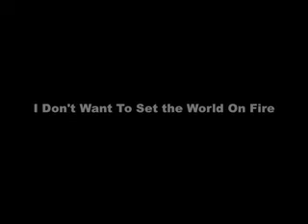I Don't Want To Set the World On Fire (Bill Bland & Craig Morrison) 7 of 13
After dinner music...
Bill Bland (fiddle) Craig Morrison (guitar & vocals)